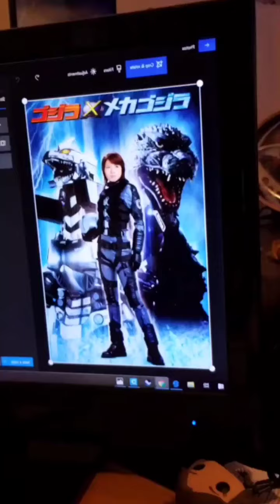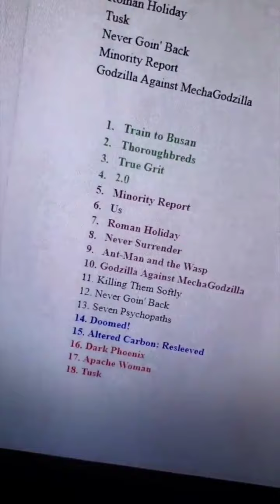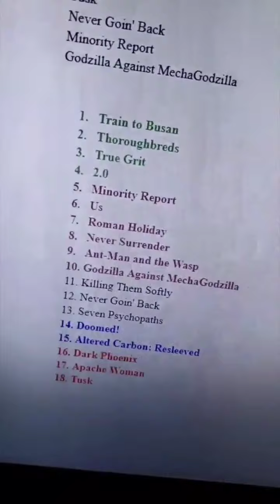Never Goin'Back, Minority Report, and Godzilla Against Mechagodzilla - Charlie's Quarantine Movie Re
I told about the 2018 dark comedy Never Goin'Back, the 2002 sci-fi mystery Minority Report, and the surprisingly good 2002 Godzilla Against Mechagodzilla!

Originally recorded April 10th.